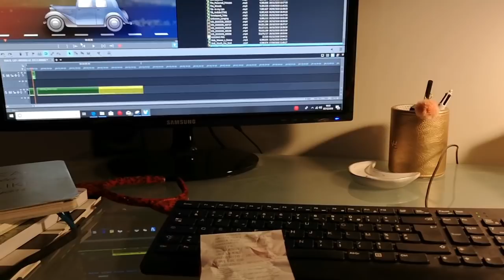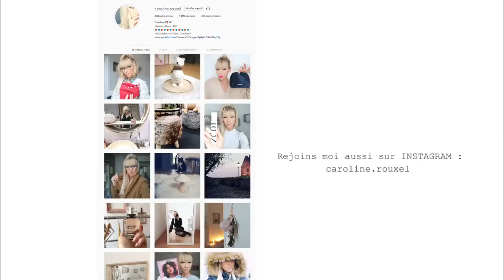UNE IDÉE CADEAU ORIGINALE - VLOGMAS 7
LA MOOD BOX :
Ce produit m'a été offert par IRISÉ PARIS.